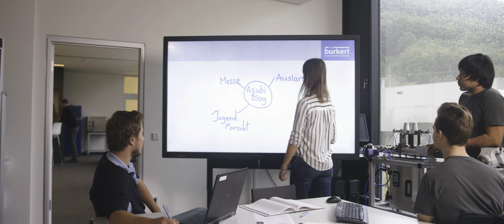Zukunft finden – Ausbildung & Studium bei Bürkert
Erlebe einen Tag mit unseren Auszubildenden und Studierenden in der vielfältigen Welt der Fluid Control Systems und finde heraus was Neugier, Ideen, Teamgeist und Zukunft mit der Ausbildung bei Bürkert zu tun haben.